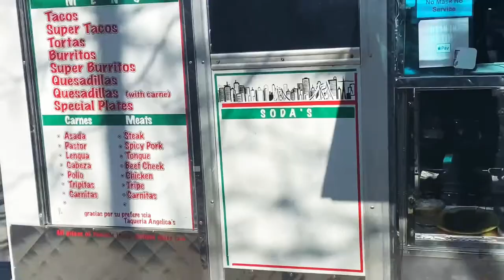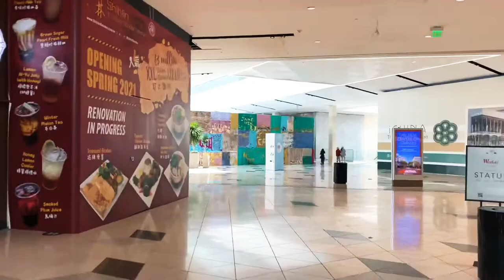Sausalito + Santana Row aka WEEKEND VLOG !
First weekend Vlog ever! Touring around in different cities of the Bay Area: Sausalito, Burlingame & San Jose (Santana Row)! So much fun and lots of luxurious shopping centers. Hope you guys enjoy this Vlog & I so recommend going to these places 😍